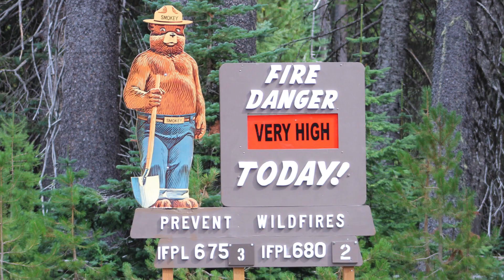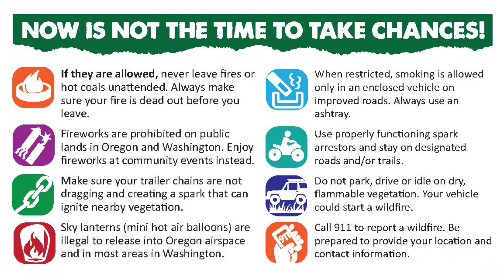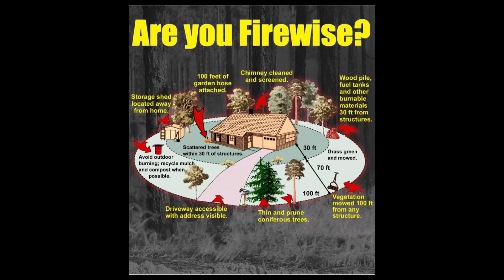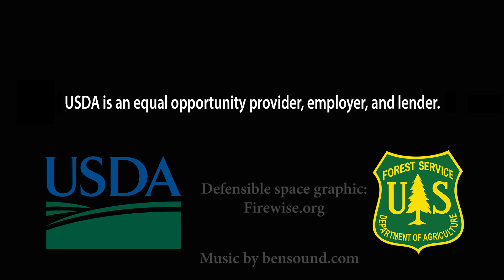Fire Prevention and Safety Tips While Visiting Public Lands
Help us protect public lands for all to enjoy. Please remember these fire prevention and safety tips when visiting your public lands!